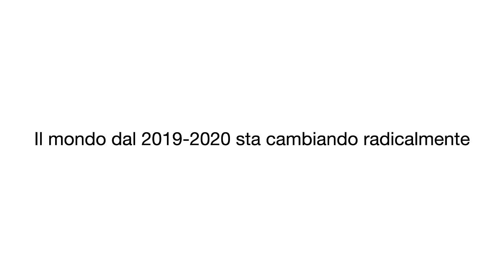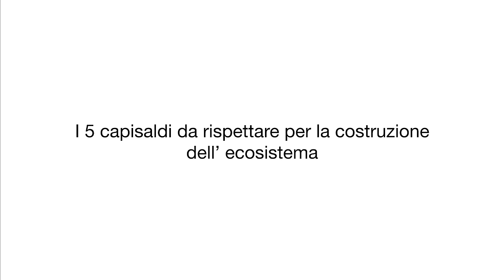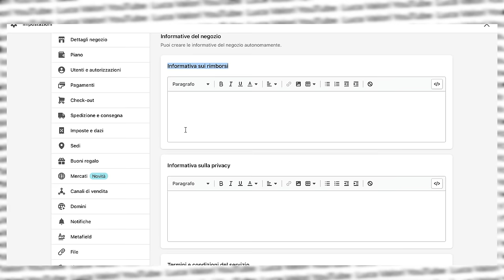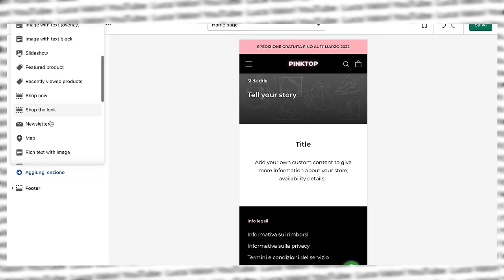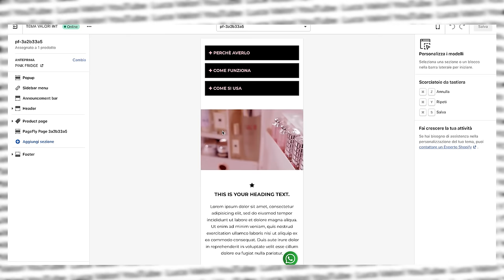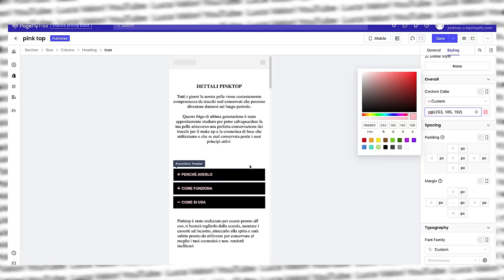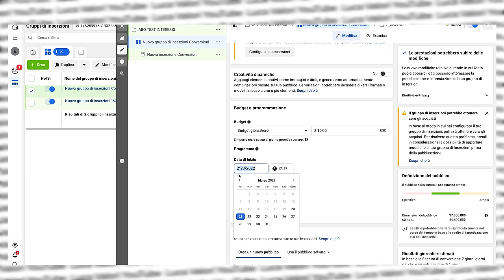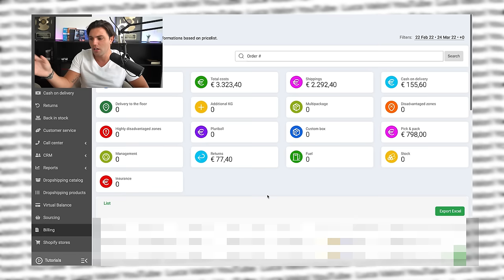Corso GRATIS Dropshipping 12 ore | IMPARA A VENDERE ONLINE 2024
Per accedere a tutti i link ed info scrivici su whatsapp qui

Importante specificare che le informazioni condivise sono a titolo educativo e non costituiscono consigli finanziari. I miei risultati e quelli dei miei studenti non sono tipici. Se stai cercando “guadagni facili” o “diventa ricco in un giorno” non contattarci, non facciamo al tuo caso. Ci tengo a precisare che non diamo consigli finanziari di nessun tipo e tutti i nostri contenuti sono a scopo didattico. Ricordo che ogni business comporta dei rischi ed ogni tua azione dipende solo ed esclusivamente da te.